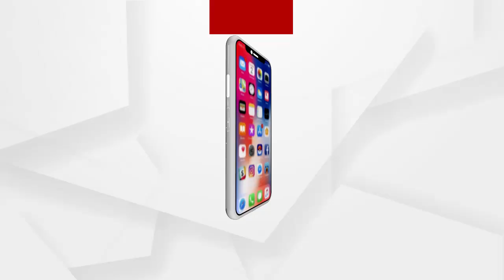ମେଡ଼ିକାଲରେ ବେଡ଼ ନପାଇ ରାସ୍ତାରେ ଗଲା ଜୀବନ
କୋଭିଡ଼ ଆକ୍ରାନ୍ତଙ୍କୁ ମିଳିଲାନି ବେଡ । ସରକାରୀ କର୍ମଚାରୀ କୋଭିଡ ହସ୍ପିଟାଲରେ ବେଡ ନ ପାଇ ରାସ୍ତା ଉପରେ ଛଟପଟ ହୋଇ ଜୀବନ ଚାଲିଯାଇଛି.